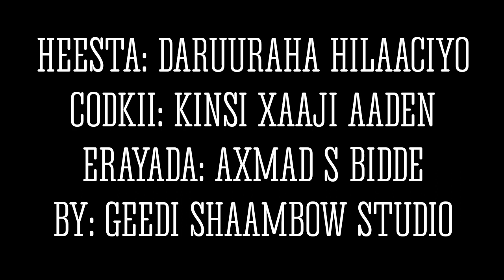KINSI XAAJI AADEN DARUURAHA HILAACIYO